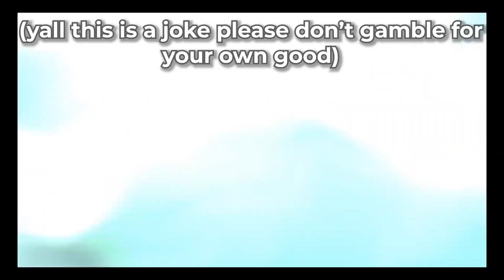Becoming A Shinigami & Unlocking SHIKAI in the NEW TYPE://SOUL [Soul Reaper Progression]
Starting out a new Shikai Progression in Type Soul
Thumbnail is drawn and made by me

Time cards:
00:00 Intro
01:07 Trainee - Grade 5
04:26 Grade 5 - Grade 3
06:00 Grade 3 - Grade 2
08:26 Meditating
08:34 Fighting my Shikai
12:31 Unlocking Shikai
12:49 Spinning Shikai & Weapons
15:35 Outro